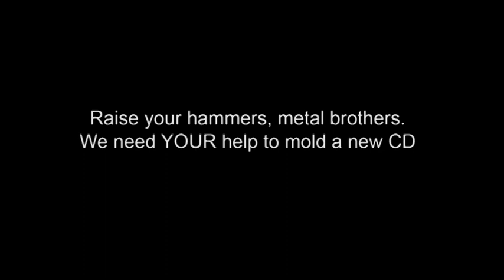Skyfall - making New CD - Campaign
We need your help and support!  Raise your hammers, metal brothers!!! Check our campaign!!

Deep in the forges of mother Russia
A new batch of metal is being forged
Bellows are ready and the furnace is hot
Now to cast this shiny steel
Bring your dies and muscles
Raise your hammers, metal brothers
We need YOUR help to mold a new CD
Show your support to us